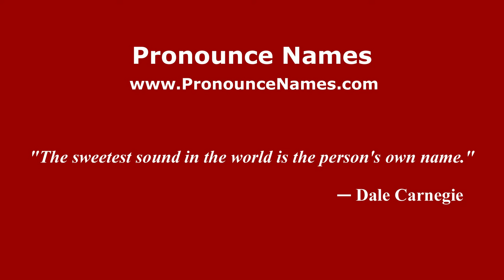How to pronounce Erik (Germany/German) - PronounceNames.com